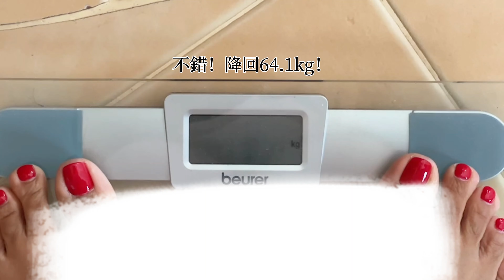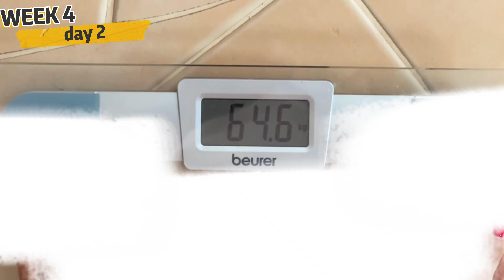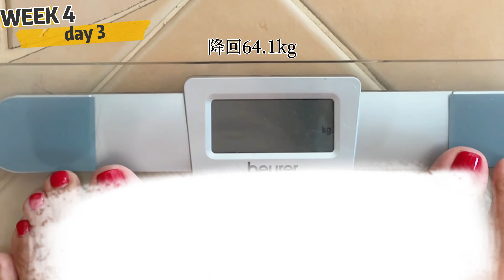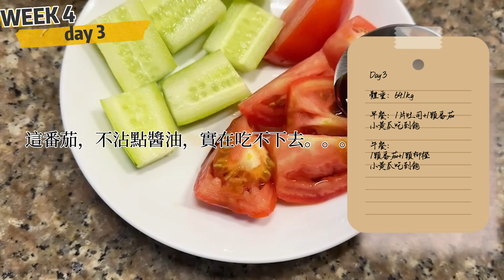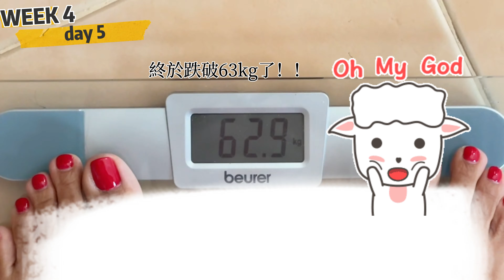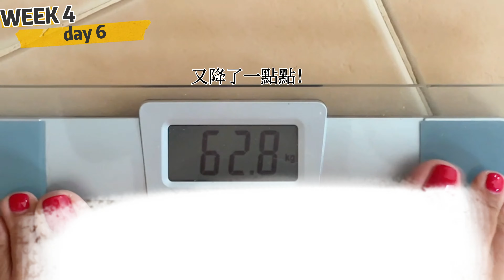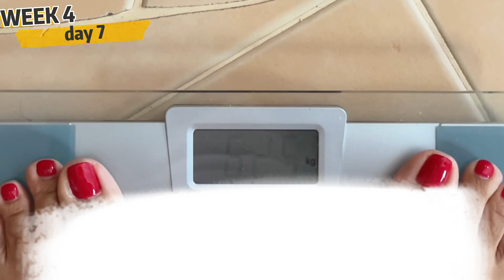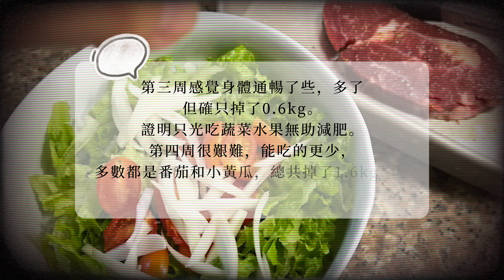越吃越瘦不靠運動【減肥日誌 WEEK 4】終於畢業啦！！一個月掉5.5公斤！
越吃越瘦-減肥日誌 WEEK 4

減肥的第四週，掉了1.6KG！一個月下來總共掉了5.5KG！
本週64.1KG掉到62.5KG。